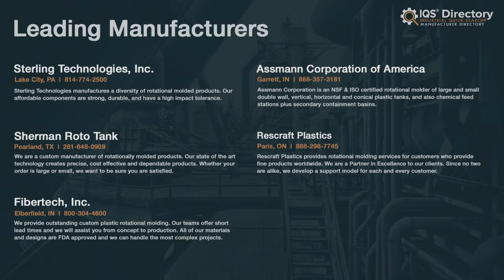Rotomoulding Services and Industry Information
Locate suppliers that design, engineer, and manufacture different kinds of rotomoulding.